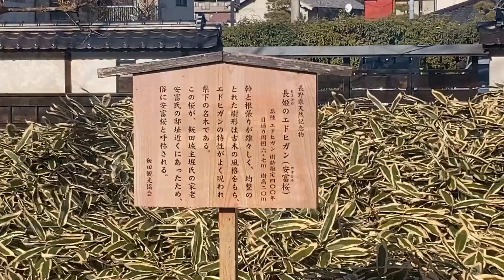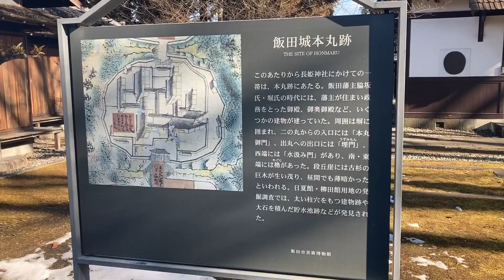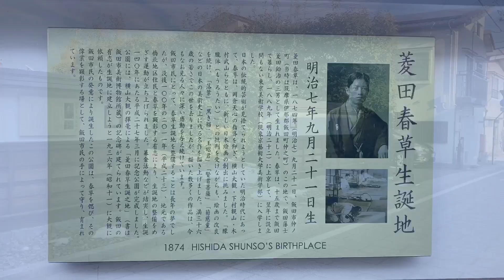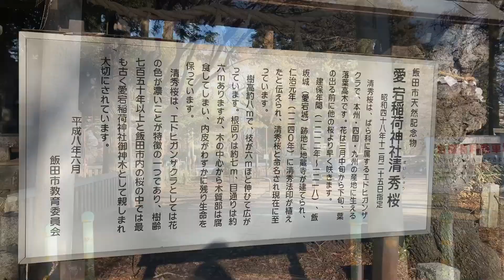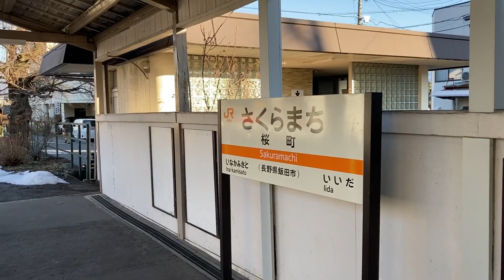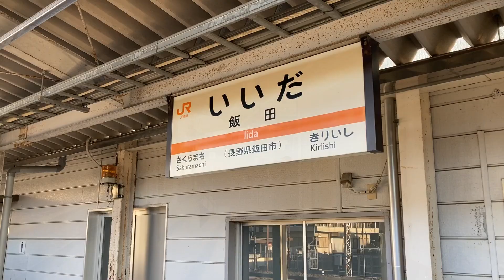#73 (鼎駅発→飯田駅着)南信州の小京都・飯田 神社巡りウォーキング【JR東海さわやかウォーキング 2022冬：1/29実施コース】(22/1/28：長野県飯田市・一般向・約8.9km)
※このページ・チャンネルでは，東海地区の鉄道会社の主催のウォーキング大会を中心に各地を散策した記録を動画で公開しています。

【このコースの概要】
JR東海さわやかウォーキング：願いかなえ(鼎)て桜咲け・飯田市内大願成就ウォーキング（2022冬コース）［2022/1/29実施コースの別日歩行］

鼎駅〜長姫神社〜菱田春草生誕地公園〜富士山稲荷神社〜愛宕稲荷神社〜飯田最古の道標(みちしるべ)〜大宮諏訪神社〜桜町駅〜飯田駅